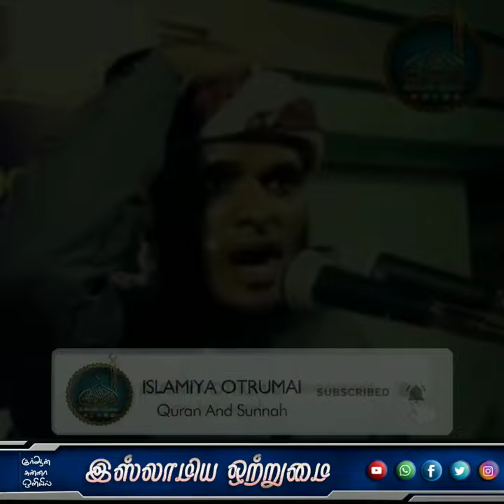தர்ஹா வழிபாட்டின் அனாச்சாரங்கள்┇MOULAVI ABDUL BASITH BUKHARI┇